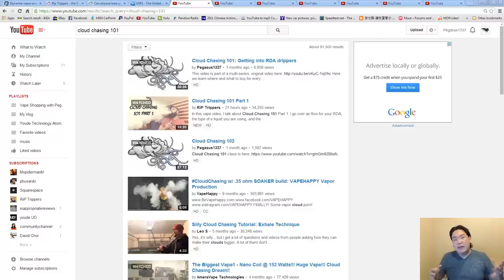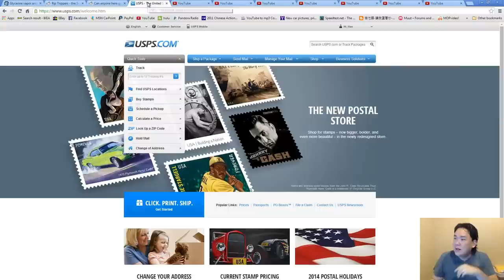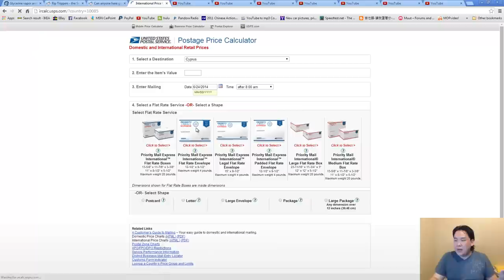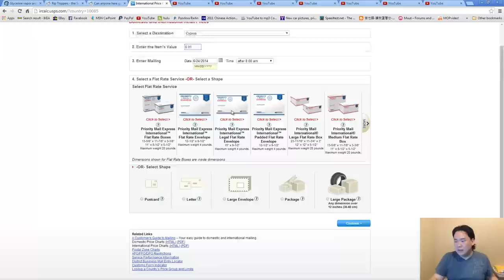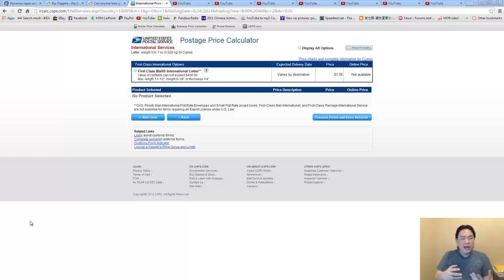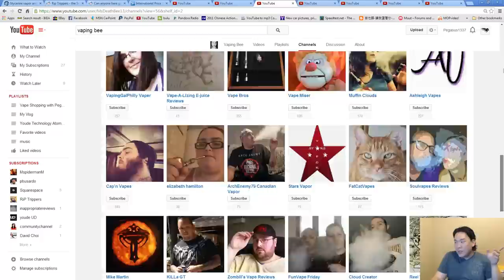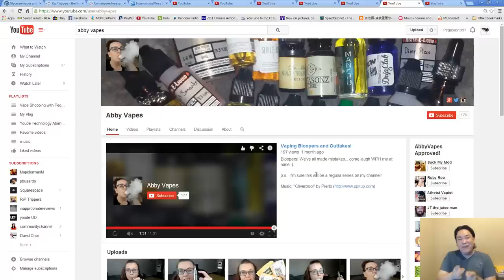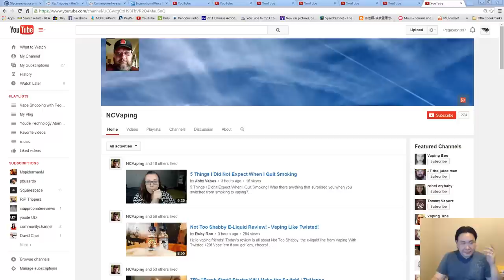Peg Sent Me CelluCotton - Root Video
Send Your self addressed stamped envelopes to:
Cygnus Enterprises

Please label your videos as:
Peg Sent Me CelluCotton - (whatever you want here)
Thumbs up the ones you like, we'll select the top 5 and award them with something.  They could be for the most innovative, most insightful, most hysterical, most creepy?  who knows.  The point is, lets get involved.